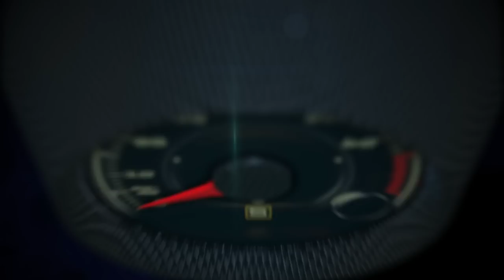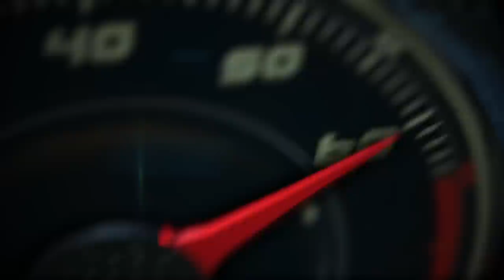2018 Los Angeles Auto Show under 4 minutes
2018 Los Angeles Auto Show under 4 minutes